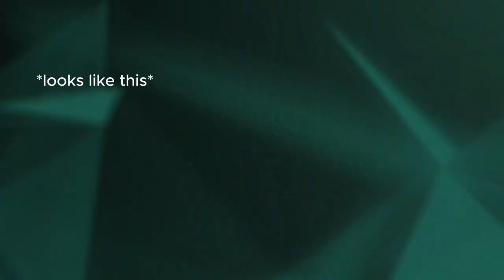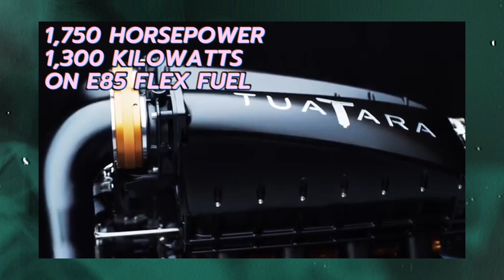A Thrill of Acceleration: TOP 5 HYPERCARS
Welcome to our thrilling world of hypercars! In this captivating video, we bring you the ultimate showdown of automotive excellence, featuring some of the fastest and most jaw-dropping machines on the planet. Buckle up as we explore the Bugatti Chiron, Koenigsegg Jesko, Rimac Nevera, Aston Martin Valkyrie, and SSC Tuatara.

Get ready to witness automotive engineering at its finest as these extraordinary hypercars showcase their mind-boggling speed, exquisite design, and cutting-edge technology. We delve into the intricate details and performance capabilities of each car, providing you with an in-depth look at their powertrains, aerodynamics, and luxurious interiors.

Whether you're a car enthusiast, aspiring driver, or simply love the sights and sounds of these magnificent machines, this video is a must-watch. Join us as we go behind the scenes, interviewing industry experts, and taking you on heart-racing test drives that will leave your adrenaline pumping.

Don't miss out on this epic display of automotive excellence! Buckle up and enjoy the ride!